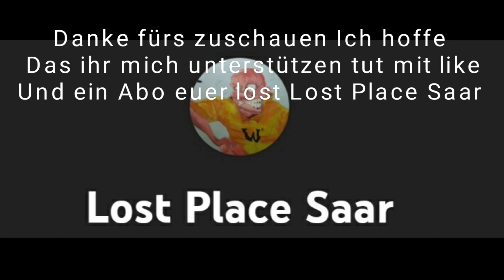Ich sage danke für die 400 Abos